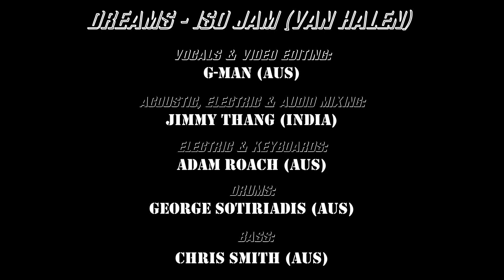Rock Out With This Cover Band Van Halen - Dreams!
Van Hagar Dreams 5150 Van Halen Van Halen Cover Van Halen Band Gman
00:00 Slide Intro
00:14 Song Intro (acoustic & keys)
00:43 Band intro
01:10 Verse 1
01:33 Chorus 1 (We get higher...)
01:48 Verse 2
02:11 Chorus 2 (We get higher...)
02:26 Breakdown 1 (So baby dry your eyes...)
02:54 Main Guitar Solo
03:25 Chorus 3 (We get higher...)
03:49 Breakdown 2 (So baby dry your eyes...)
04:16 Guitar Solo 2
04:31 Outro